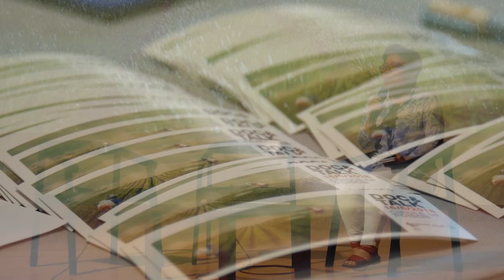DOC+TALK: Circle of Poison - สารพิษอาบแผ่นดิน ผลประโยชน์ของใคร?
เราต่างรู้กันว่าสารเคมีในการเกษตรที่สร้างอันตรายร้ายแรงต่อชีวิตนั้นมีมากมาย แต่รู้หรือไม่ว่าเพราะเหตุใด มันจึงยังคงวนเวียนอยู่ในวงจรอาหารและโลกรอบตัวเราราวกับไม่สามารถมีใครหยุดยั้งมันได้?!

เพราะอะไรเราจึงยังอนุญาตให้ใช้สารร้ายที่ทั่วทั้งโลกกำลังสั่งห้าม? เป็นเพราะมันไม่ได้อันตรายอย่างที่หวาดกลัวกัน หรือเพราะมันเอื้อประโยชน์แก่คนบางกลุ่ม ซึ่งยอมแลกด้วยชีวิตของประชาชนอย่างเราๆ กันแน่?

Circle of Poison เป็นหนังสารคดีทรงพลังที่จะพาเราออกเดินทางไปสำรวจผลกระทบต่างๆ ที่สารพิษฆ่าแมลงมีต่อชีวิตมนุษย์และสิ่งแวดล้อมทั่วโลก โดยเฉพาะยาฆ่าแมลงจากบรรษัทใหญ่ในสหรัฐอเมริกาที่ถูกส่งไปจำหน่ายอย่างแพร่หลายในประเทศกำลังพัฒนา แล้วกลายสภาพเป็นพิษแฝงเร้นในอาหารซึ่งสร้างวงจรแห่งความเสียหายอย่างใหญ่หลวง หนังหนักแน่นด้วยบทสัมภาษณ์ของบุคคลสำคัญที่ยืนหยัดต่อสู้กับปัญหานี้ อาทิ จิมมี คาร์เตอร์, โนม ชอมสกี, วันทนา ศิวะ และทะไลลามะ
(สนับสนุนการทำบทบรรยายไทยโดย SVN Thailand)

TALK! หนังจบแล้ว สนทนาเรื่องสารพิษการเกษตรที่กำลังทำให้ "ครัวไทย" ไปไม่ถึงฝันของการเป็น "ครัวโลก" แต่กลับกลายสภาพเป็น "ครัวโรค" ในระยะเวลาอันใกล้ และเรื่องราวของพาราควอต ผลกำไรกลุ่มทุน ผลประโยชน์ทับซ้อนรัฐข้าราชการ กับ
- ศ.นพ.ธีระวัฒน์ เหมะจุฑา ศาสตราจารย์สาขาประสาทวิทยา ภาควิชาอายุรศาสตร์ คณะแพทยศาสตร์ จุฬาลงกรณ์มหาวิทยาลัย
- รศ. ดร.พวงรัตน์ ขจิตวิชยานุกูล ผู้อำนวยการสถานวิจัยเพื่อความเป็นเลิศทางวิชาการด้านวิจัยและนวัตกรรมเพื่อสิ่งแวดล้อม มหาวิทยาลัยนเรศวร
- ดำเนินรายการโดย กรรณิการ์ กิจติเวชกุล FTA Watch